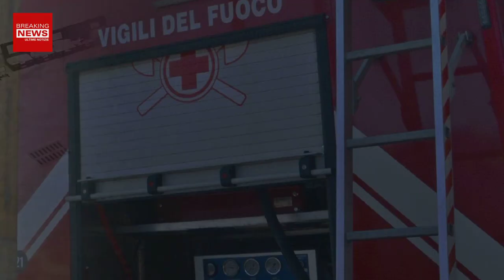Corpo Di Un’Anziana Trovato Nel Vano Ascensori: Il Figlio E' In Gravi Condizioni!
Poche ore fa stato ritrovato il corpo di una donna anziana nel vano ascensori di un condominio. Il figlio della donna è un gravi condizioni!